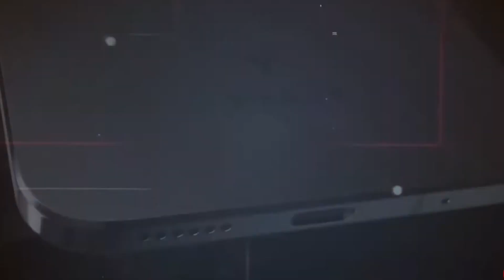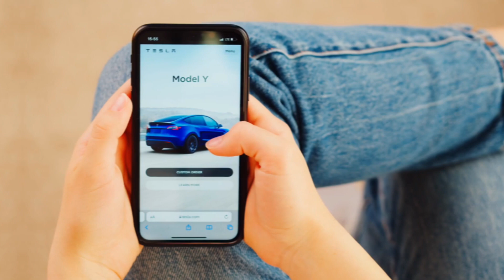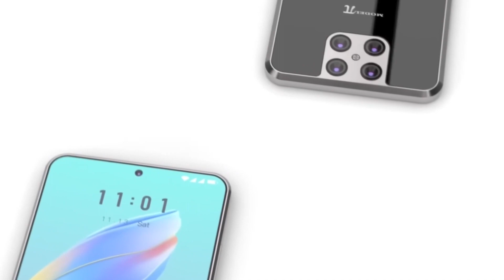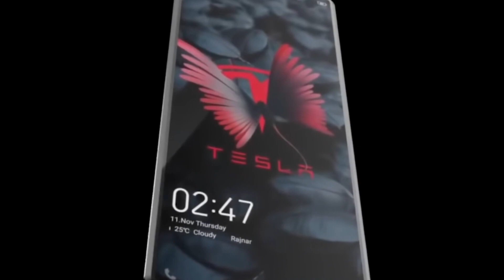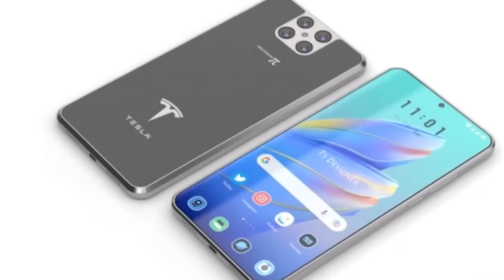Tesla's New Model Phone Pi: Redefining the Smartphone Landscape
In this exciting video, we explore the highly anticipated Elon Musk Phone Pi, a revolutionary smartphone that pushes the boundaries of technology and design. Join us as we dive into the unique features, cutting-edge specifications, and seamless integration with Tesla's ecosystem that make the Elon Musk Phone Pi a game-changer in the smartphone industry. Discover how this device embodies Elon Musk's visionary approach to innovation, sustainability, and creating a more connected world. Get ready to witness the future of smartphones with the Elon Musk Phone Pi. Let's embark on this exciting journey together!